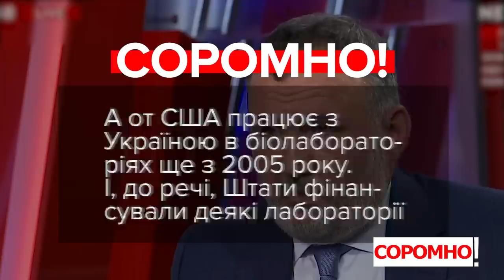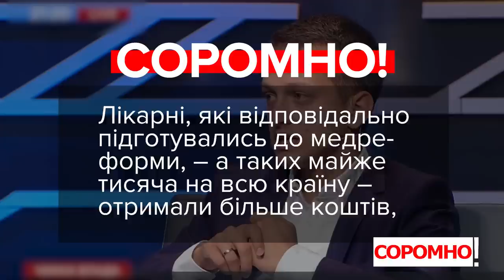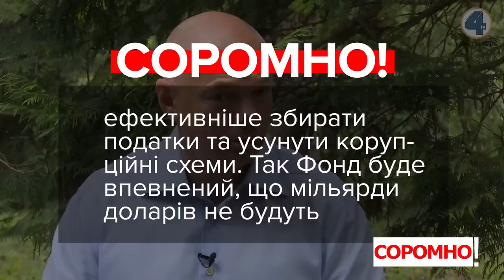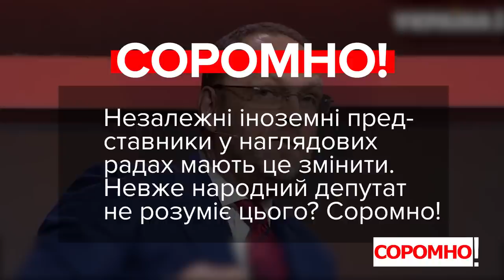VoxCheck & Соромно. Кузьмін, Палиця, Пальчевський, Устенко, Власенко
Ренат Кузьмін, народний депутат, фракція «Опозиційна платформа – за життя»:
«Вона (Супрун – ред.) ліквідувала санітарно-епідеміологічну службу. На базі санідано-епідеміологічної служби України створили лабораторії. Вона, громадянка США,  організувала на базі цих лабораторій роботу американських військових біологічних лабораторій».

Олексій Устенко, народний депутат, фракція «Слуга народу»:
«У нас йшла активна медична реформа, при якій лікарні просто закривались».

Андрій Пальчевський, кандидат у мери Києва, лідер партії «Перемога Пальчевського»:
«На сьогодні, вакцина "Спутнік", яку Росія пропонує собі і білорусам в першу чергу, поки що не має негативних відгуків».

Сергій Власенко, народний депутат, фракція «Батьківщина»:
«Проголосували на минулому тижні чергову угоду за кредит за 600 млн доларів. Знов написали чітко, що повинні бути іноземці на державних підприємствах, їм треба платити величезні заробітні плати. Знов потрібні іноземці, обирати вони нам повинні суддів. Знов іноземці повинні обирати керівників антикорупційних органів».

Ігор Палиця, народний депутат, депутатська група «За майбутнє»:
«МВФ, міжнародні наші партнери весь час нам кажуть: “Ви не маєте права зменшувати податки. Ви не маєте права знижувати облікові ставки Нацбанку, ваші банки не мають права вам давати дешеві кредити”. Тому що вони не хочуть, щоб ми були конкурентоспроможними».